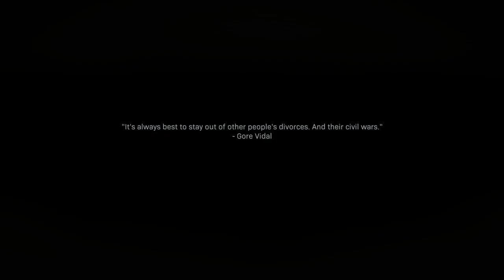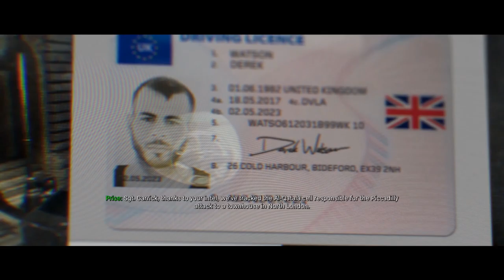Modern Warfare 2019 Campaign - Episode 2